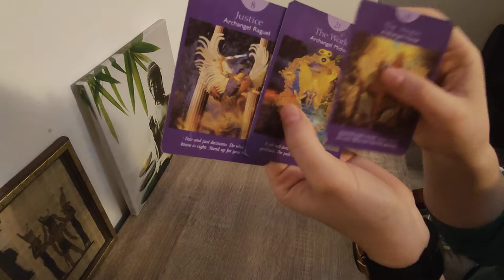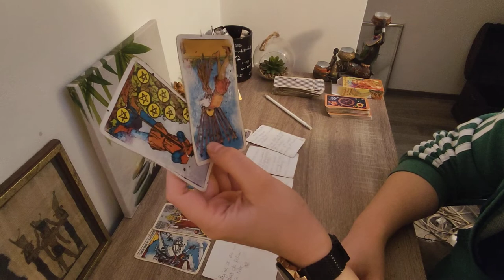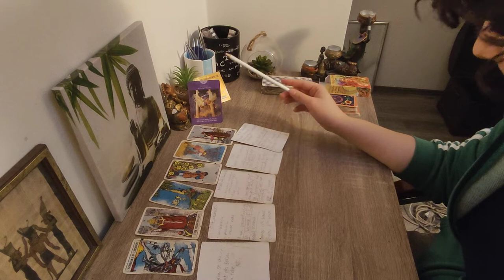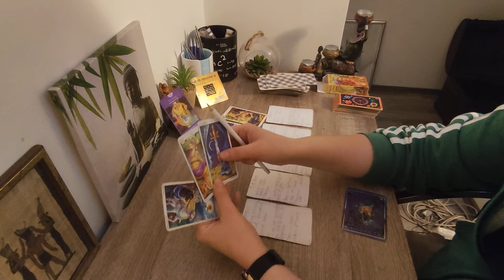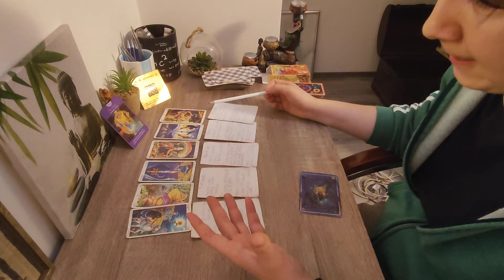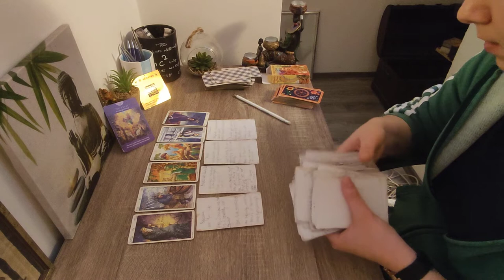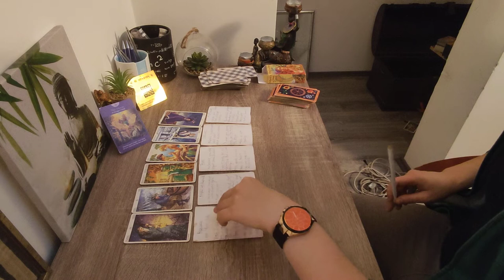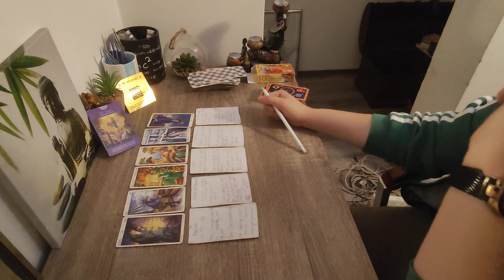What do they THINK YOU THINK of them TAROT pick a card reading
This is What do they THINK YOU THINK of them TAROT pick a card reading. We are exploring what do they think you think about them , how they think you feel about them etc. Timestamps in comments. This one is semipublic as my profile is here lol but let`s roll with it. Love and salutes.